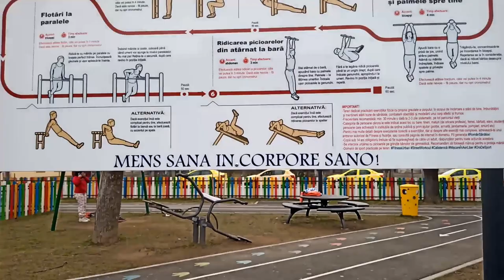Parc Street Workout Sub Arini Parc Workout Piata Cluj Parc Workout Corneliu Coposu, Workout Sibiu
O scurtă descriere a echipamentelor profesionale Kenguru Pro din orașul Sibiu.
Cele trei parcuri prezentate, cu părți bune dar și cu minusuri.
Spor la antrenamente!